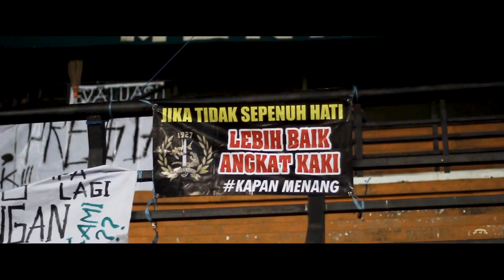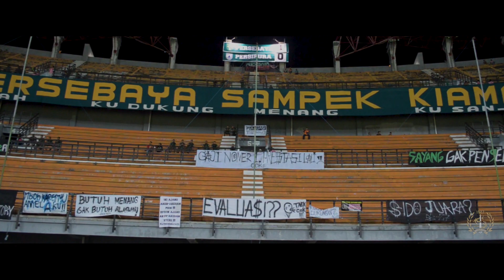PERSEBAYA HARGA DIRI KAMI (PERSEBAYA VS PERSIPURA)